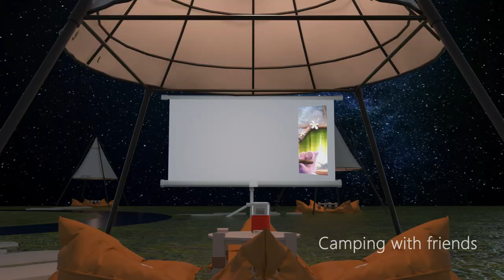DLP Projector#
It is expensive to purchase a movie ticket. Watching TV can easily fatigue your eyes. Try this V7 projector, enjoy your home theater with less money, and protect your eyes better.DLP Projector#